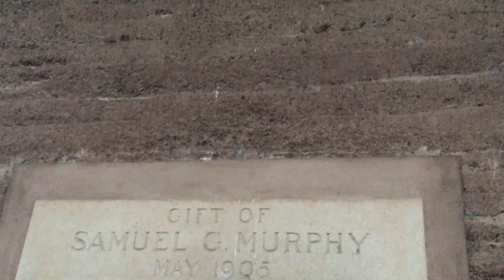Walk w me Golden Gate Park San Francisco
Walk with me in Golden Gate Park featuring Windmills!

Find out more about the Murphy Windmill and Queen Wilhelmina Garden and Windmill: